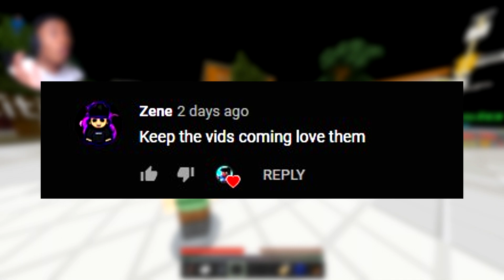INPVP SKYBLOCK! (Minecraft Bedrock Edition)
► INPVP SKYBLOCK! (Minecraft Bedrock Editn)

Webaround is the best and most affordable Greenscreen I've seen!

(Send a screenshot on Twitter or Discord for a SHOUTOUT!)

Best Livestreaming APP for MCPE! (Omlet Arcade)

🤩 USE SUPPORT A CREATOR CODE 🤩